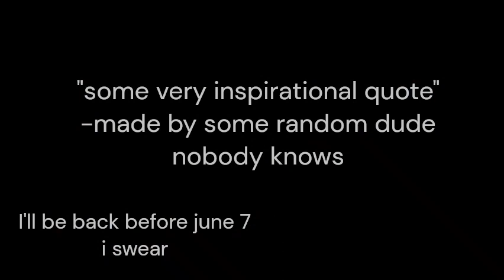update 2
update, got 5 things beign worked on at the moment, im also recovering after being destroyed by those thigns at the end, and also looking for the person who owns this phone's family as im pretty sure he is dead, but dont worry, i will continue this man's legacy, properly this time.